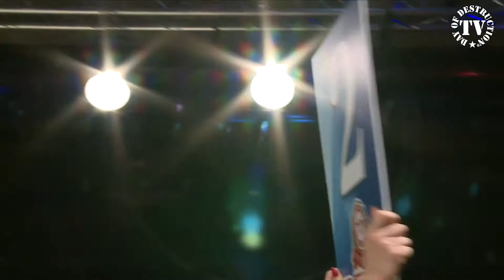Meryem Uslu vs Xu Zhurong - DAY OF DESTRUCTION 10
Female K-1 fight of the WORLD LEAGUE OF FIGHTING between Meryem Uslu X'ITE FIGHTING versus Xu Zhurong -WLF- CHINA at DAY OF DESTRUCTION 10 in Hamburg - Germany on 18th of April 2015 presented by Ralf Stege Promotion & Management.